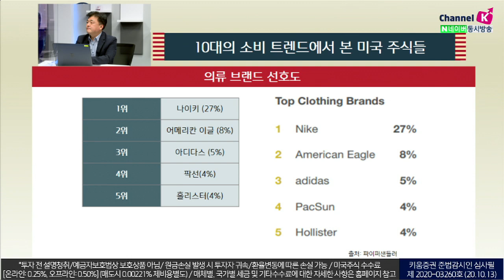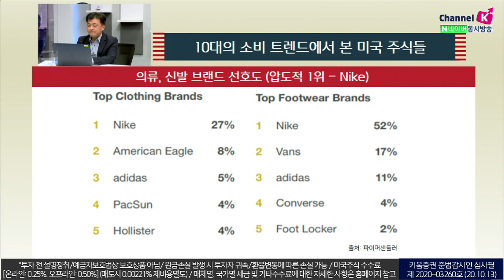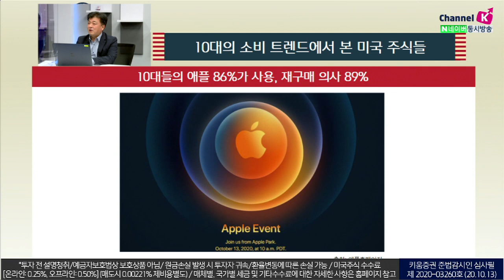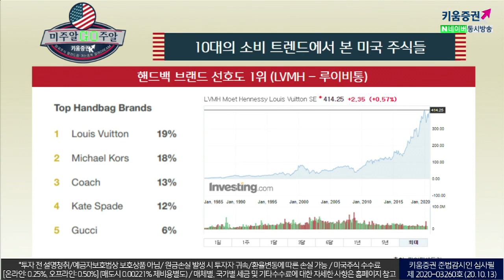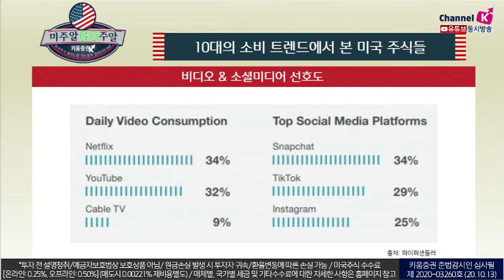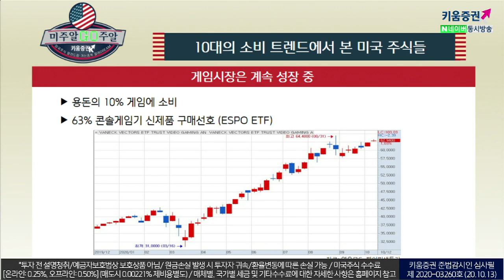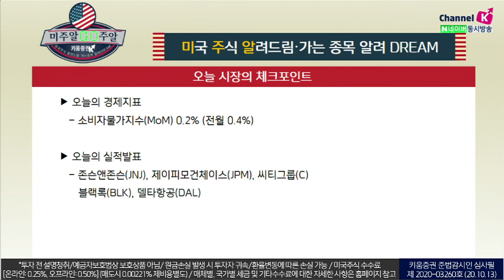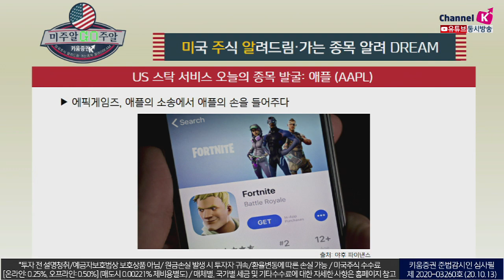미국10대들의 소비트렌드에서 뽑아본 미국 주식! (with 장우석 본부장.미국주식투자/20.10.13)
쇼핑 웹사이트 선호도
1위 아마존, 2위 쉬인, 나이키, 3위 팍선

​의류 브랜드 선호도
1위 나이키 2위 아메리칸이글 3위 아디다스

애플: 사용 86%, 재구매 의사 89%

​핸드백 브랜드 선호도
1위 루이비통 2위 마이클코어스 3위 코치

​비디오, 소셜미디어 선호도
1위 넷플릭스, 스냅챗
2위 유튜브, 틱톡
3위 Cable TV, 인스타그램

스낵 선호도
1위 Lays 2위 Goldfish 3위 Cheez-it